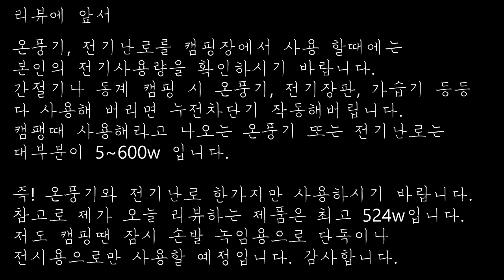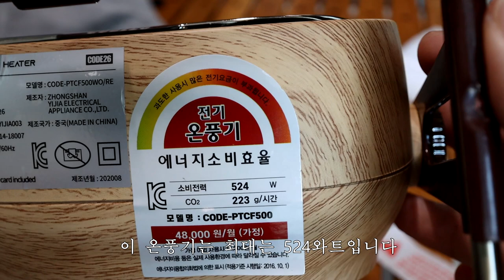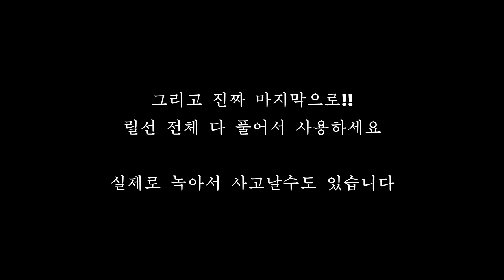툴콘 × CODE26 가정용 캠핑용 미니 온풍기 / 팬히터 리뷰 / 미니 온풍기 사용시 주의점 / 캠핑장비 언박싱 / 캠핑난방 / 차박용히터 / 솔캠용히터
안녕하세요^^
툴콘에서 코드26과 손잡고 나온 미니온풍기가 너무 이쁘게 생겨서
하나 구매를 해봤습니다.
간절이나 겨울 캠핑시 사용을 할 수 있는데
단! 주의점이 와트 계산을 잘 하셔야합니다.
600w를 넘기면 안되는거 아시죠?
그런 주의점만 잘 지킨다면 손발 녹임용이나 잠시
낮에만 다른 전기 사용안할때 켜놓는다거나
또는 1인 캠핑시에는 충분히 잘 사용될 것 같습니다.

영상 제작 후 캠핑장 가서 직접 써보기도 했는데
그 부분은 영상에 담기지 못했습니다.
혹시 궁금한점 있으면 댓글 남겨주시면 답변 충실히

camera : canon eos m6 mark2